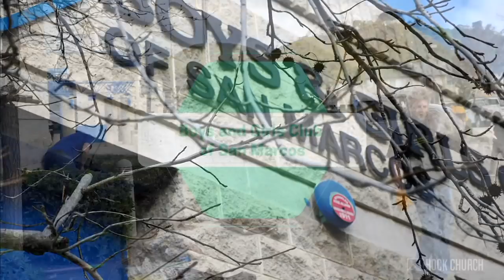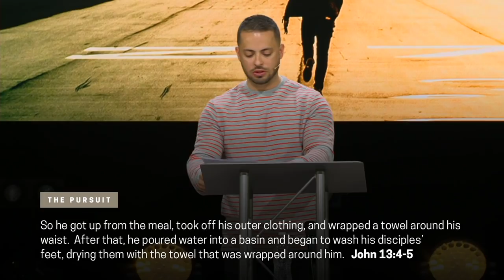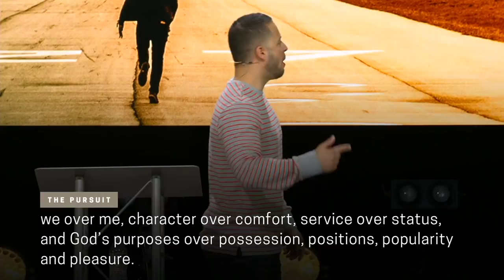Rock Church - The Pursuit - Part 10, Show Up & Dream Big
This 16-part series teaches what it means to passionately pursue God's will for our lives. In Part 10, Pastor Travis reviews the account of Jesus washing His disciples’ feet to discuss servanthood and asks what can God do through you?

8AM * 10 AM * 12 PM * 6 PM